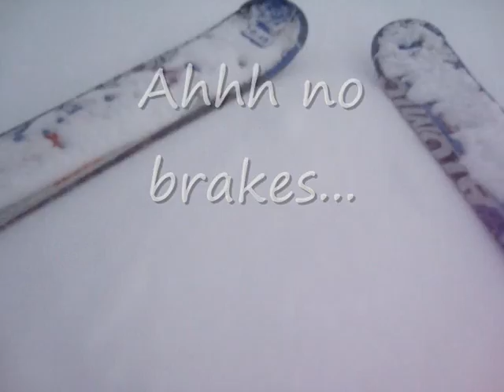Mt. Ruapehu.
Athboy,gingerseamus,skiing